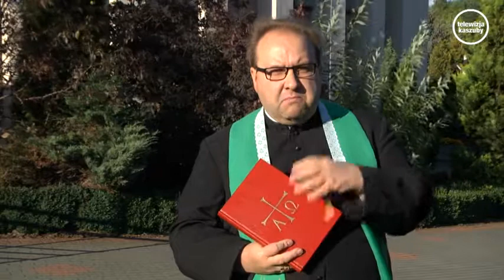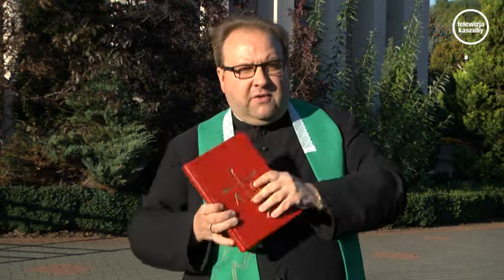Na Kartach Ewangelii - Niedziela 27.09.2015